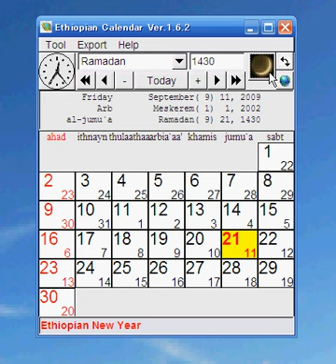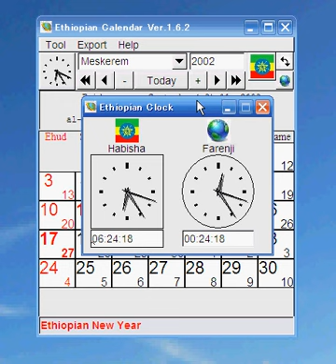Ethiopia Calendar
This is an open source calendar software which it can see both the Gregorian calendar and the Ethiopian calendar in one glance. You can download from the following site.